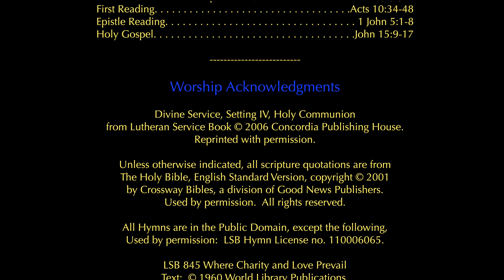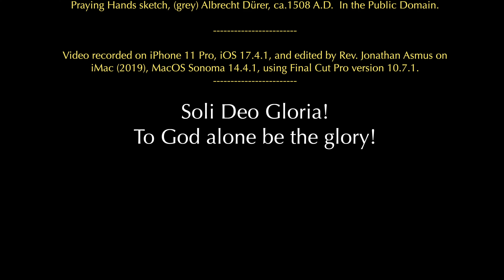TheDominoEffectOfJesus'Love_Jn15,9-17_Easter6B_2024My05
“The Domino Effect of Jesus' Love”
John 15:9-17

Divine Service, Setting IV
Holy Communion
May 5, 2024 A.D.

3637 Brown Road, West Kelowna, BC V4T 1P7

The Sixth Sunday of Easter
Lectionary Series B

Introit. . . . . . . . . . . .(antiphon v.16). . . . . . . . . . .Psalm 66:1-2,8,9,20
First Reading. . . . . . . . . . . . . . . . . . . . . . . . . . . . . . . . . .Acts 10:34-48
Epistle Reading. . . . . . . . . . . . . . . . . . . . . . . . . . . . . . . . . 1 John 5:1-8

Worship Acknowledgments

Divine Service, Setting IV, Holy Communion

Unless otherwise indicated, all scripture quotations are from
by Crossway Bibles, a division of Good News Publishers.

All Hymns are in the Public Domain, except the following,
Used by permission:  LSB Hymn License no. 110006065.

LSB 845 Where Charity and Love Prevail

LSB 617 O Lord, We Praise Thee

LSB 829 Christ the Eternal Lord

In Our Lord's Service

Ushers. . . . . . . . . . . . . . . . . . . . . . . . . . . . . . .Bill & Twyla Hayes
Altar. . . . . . . . . . . . . . . . . . . . . . . . . . . . . . . . . . . . . .Val Kraushar
Refreshments. . . . . . . . . . . . . . . . . . . . . . . . . . . . .Audrey Hardy
Overhead screen. . . . . . . . . . . . . . . . Richard Williams / Pastor
Officiant, Musician. . . . . . . . . . . . . . . .Pastor Jonathan Asmus

Picture credits

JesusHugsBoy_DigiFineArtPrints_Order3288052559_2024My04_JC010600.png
Praying Hands sketch, (grey) Albrecht Dürer, ca.1508 A.D.  In the Public Domain.

Video recorded on iPhone 11 Pro, iOS 17.4.1, and edited by Rev. Jonathan Asmus on
iMac (2019), MacOS Sonoma 14.4.1, using Final Cut Pro version 10.7.1.